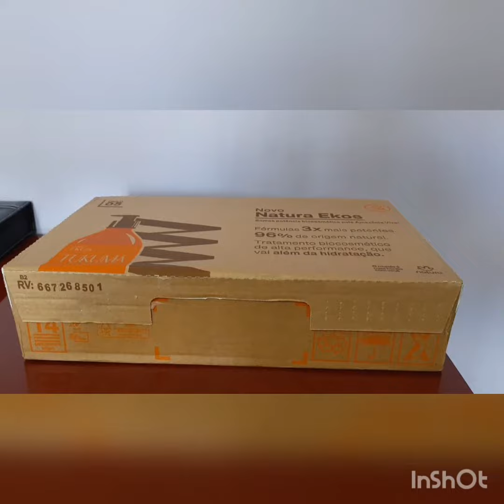Complemento de pedido ciclo 5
pra completar